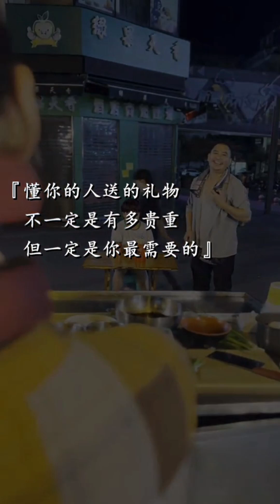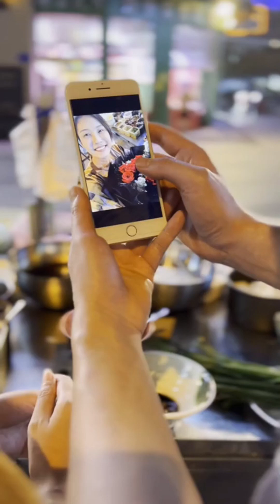面馆老板忙碌一整天，却把饭送给外卖小哥当宵夜，最后一幕太暖心了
人間冷暖 有你相伴🤞
感謝關註 一路同行  🔥